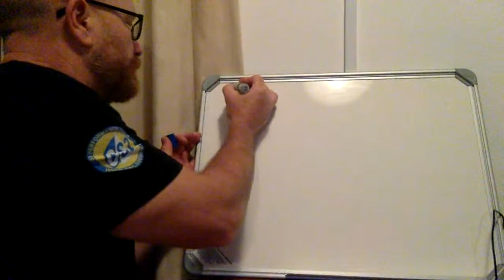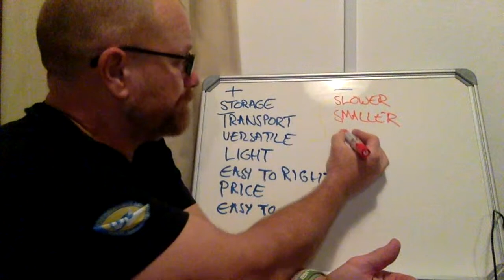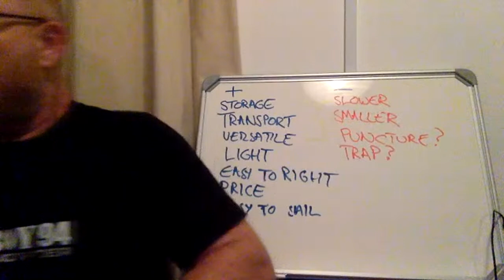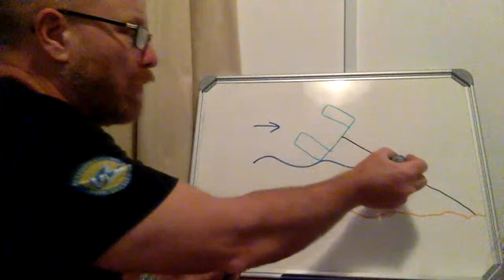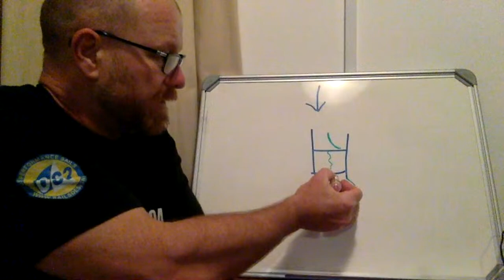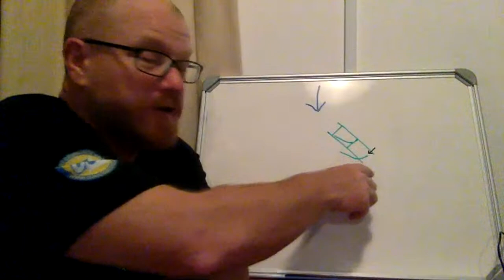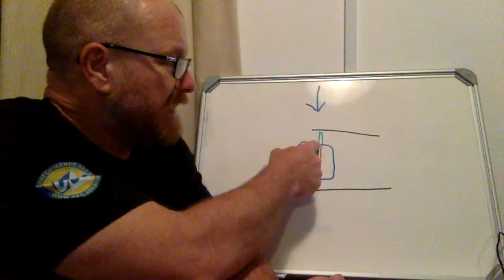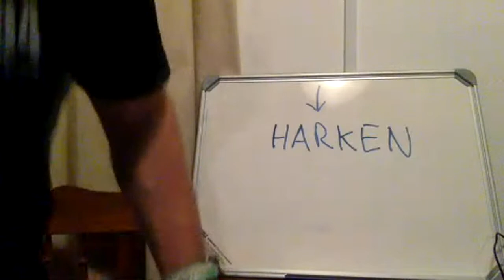Q+A Live 89 Your catamaran sailing questions answered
DO YOU HAVE PROBLEMS WITH YOUR CATAMARAN OR SAILING YOUR CATAMARAN?

Here's what we talked about:

02:00 - is anyone looking for crew for the Round Texel Race?
04:20 - don't forget your bungs!
07:40 - when is it too windy to safely sail?
11:05 - what are the pros and cons of inflatable catamarans?
19:40 - The Prindle 50th Anniversary North American Championships
21:20 - what is the top speed of a Dart 18?
24:30 - should I buy a Hobie Getaway?
28:00 - if you capsize and the mast is in the bottom, what do you do?
33:07 - what is the quickest way to get out of irons?(stuck head to wind)
37:50 - how can I make a windy gybe feel less violent?
42:30 - How can I repair the leech of my mainsail?
49:00 - where can i pick us mainsheet blocks for less £$€?
53:20 - what GPS watch do you use?
56:00 - is anyone selling a Hobie 14 in the UK?

⛵️For your knife and whistle
⛵️The best sailing boots